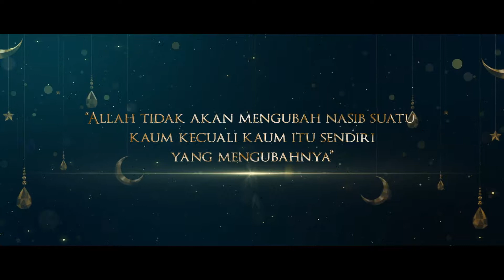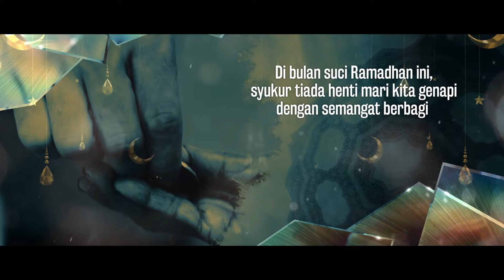Kadin Indonesia:Membangun Silaturahim Menuju Indonesia Jaya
Kamar Dagang dan Industri (Kadin) Indonesia mengajak semua masyarakat, utamanya pelaku dunia usaha memperkuat tali silaturahim serta bersama-sama mewujudkan pembangunan ekonomi nasional.